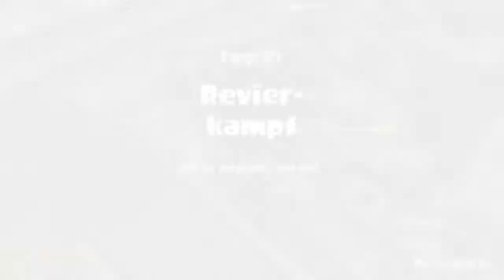Splatoon 2 Sory Leute aber ich kann nicht Zählen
Splatoon 2 NINTENDO SWITCH